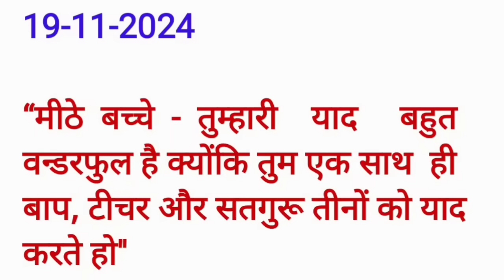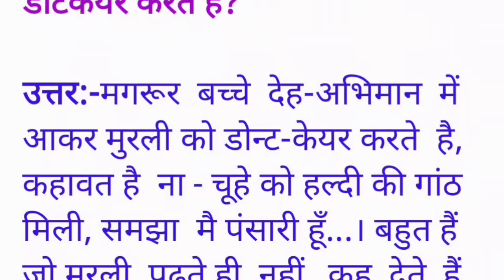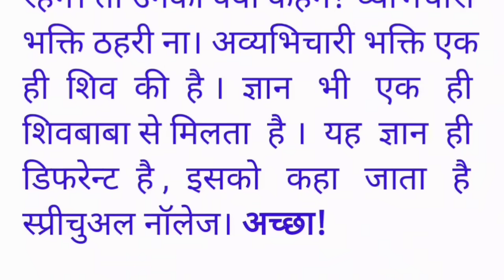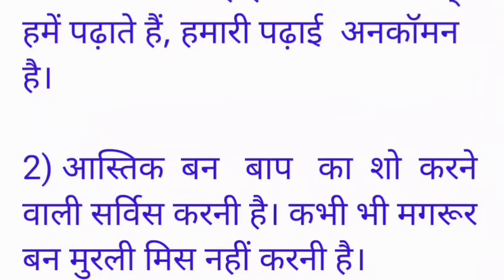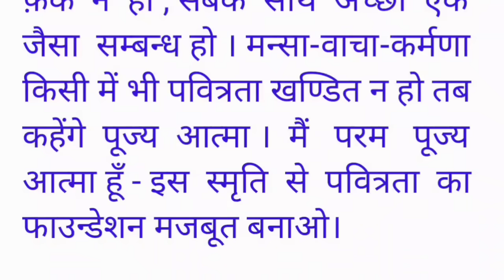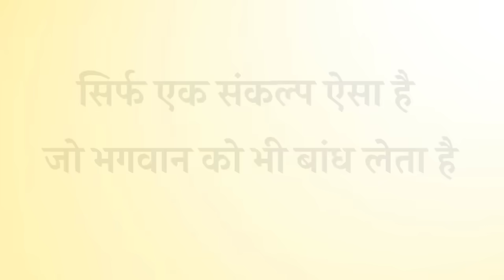19 November 2024 murli/ Aaj ki Murli with Text/ आज की मुरली/ 19-11-2024/ Today Murli